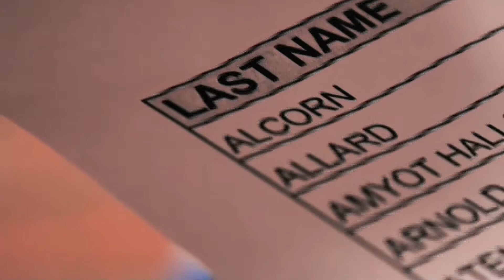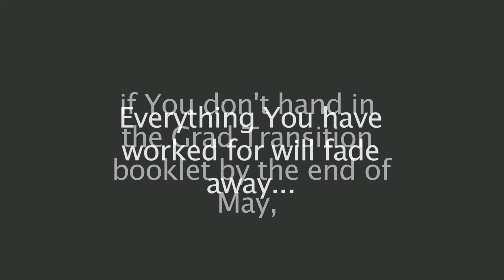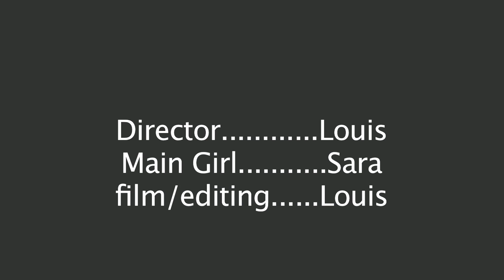Vanishing Act Grad List